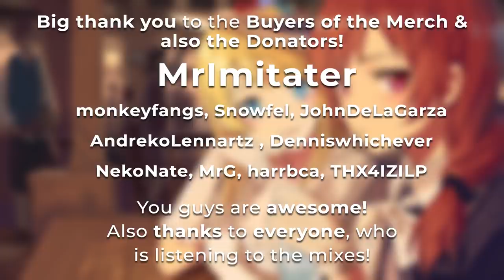Best of ELECTRO SWING Mix January 2021 🍸🎧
Swing Society! ♥ Enjoy the best Electro Swing January 2021.

► My mixes are not monetized, if you want to support me, use the following link. Thank you so much!

► Trackslist:
The entire Trackslist will be posted in the comment section!